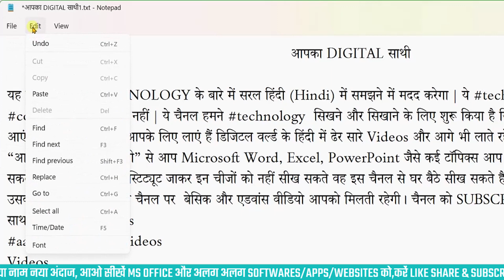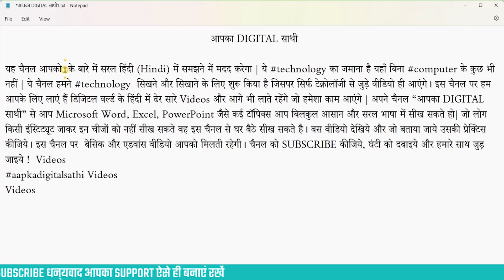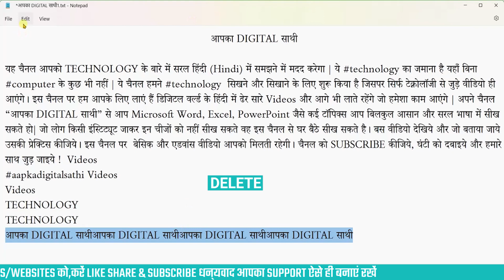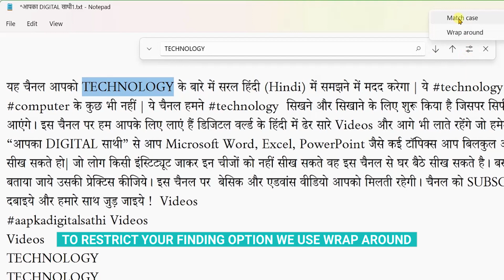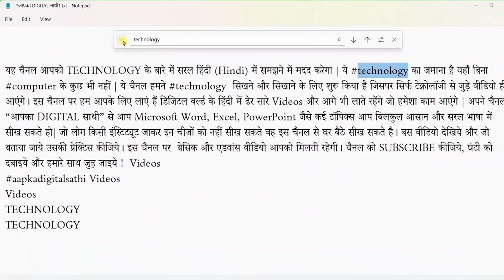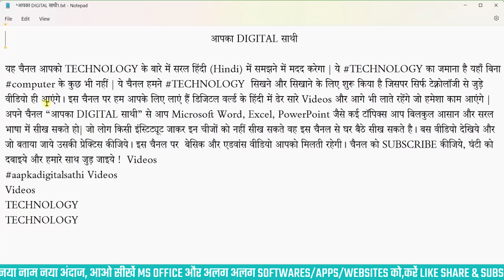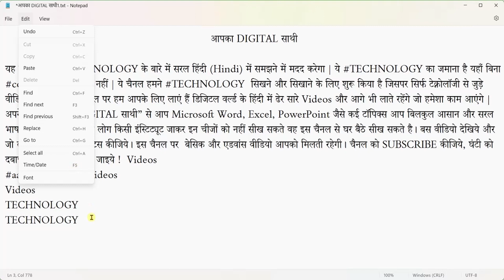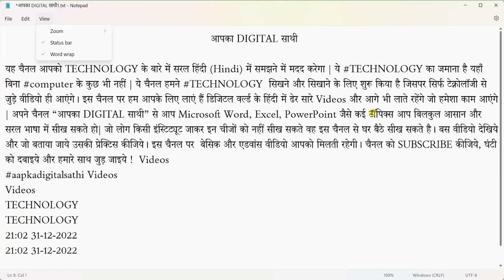EDIT MENU IN NOTEPAD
Video highlights
Notepad Basics: Edit menu in notepad

How do I open the Edit menu in notepad?
How do I edit in notepad?
How to use notepad edit menu?

मैं नोटपैड में Edit मेनू कैसे खोल सकता हूँ?
मैं नोटपैड में कैसे Edit करूं?
नोटपैड Edit मेनू का उपयोग कैसे करें?

In this video, we'll be diving into the Edit menu in Notepad, one of the most widely used text editors for Windows. The Edit menu is an essential part of Notepad that allows you to manipulate and modify the text content of your documents in a variety of ways. Whether you're a beginner or an advanced user, mastering the Edit menu in Notepad can help you become more productive and efficient when working with text files.

During this video, we will cover the following topics:

Basic text editing operations, such as cut, copy, and paste
Advanced text manipulation features like find and replace, and word wrap.
Undo and redo actions, as well as navigating through the history of changes.
Working with the Clipboard to store and retrieve text.
Using the Go To function to jump to specific lines or columns within your document.
Modifying the font, size, style, and alignment of your text.
By the end of this video, you'll have a good understanding of how to use the Edit menu in Notepad to modify, format and manipulate the text content of your documents effectively. So, if you're looking to improve your productivity when working with text files, be sure to watch this video!

इस वीडियो में, हम विंडोज के लिए सबसे व्यापक रूप से उपयोग किए जाने वाले टेक्स्ट संपादकों में से एक नोटपैड में संपादन मेनू में गोता लगाएंगे। संपादन मेनू नोटपैड का एक अनिवार्य हिस्सा है जो आपको विभिन्न तरीकों से अपने दस्तावेज़ों की टेक्स्ट सामग्री में हेरफेर करने और संशोधित करने की अनुमति देता है। चाहे आप शुरुआती हों या उन्नत उपयोगकर्ता, नोटपैड में संपादन मेनू में महारत हासिल करने से आपको पाठ फ़ाइलों के साथ काम करते समय अधिक उत्पादक और कुशल बनने में मदद मिल सकती है।

इस वीडियो के दौरान, हम निम्नलिखित विषयों को कवर करेंगे:

बेसिक टेक्स्ट एडिटिंग ऑपरेशंस, जैसे कट, कॉपी और पेस्ट
उन्नत पाठ हेरफेर सुविधाएँ जैसे ढूँढें और बदलें, और शब्द रैप करें।
कार्यों को पूर्ववत करें और फिर से करें, साथ ही परिवर्तनों के इतिहास में नेविगेट करें।
टेक्स्ट को स्टोर और पुनर्प्राप्त करने के लिए क्लिपबोर्ड के साथ कार्य करना।
अपने दस्तावेज़ के भीतर विशिष्ट पंक्तियों या स्तंभों पर जाने के लिए गो टू फ़ंक्शन का उपयोग करना।
अपने पाठ के फ़ॉन्ट, आकार, शैली और संरेखण को संशोधित करना।
इस वीडियो के अंत तक, आपको यह अच्छी तरह समझ आ जाएगा कि नोटपैड में संपादन मेनू का उपयोग कैसे करें ताकि आपके दस्तावेज़ों की टेक्स्ट सामग्री को प्रभावी ढंग से संशोधित, प्रारूपित और हेरफेर किया जा सके। इसलिए, यदि आप पाठ फ़ाइलों के साथ काम करते समय अपनी उत्पादकता में सुधार करना चाहते हैं, तो इस वीडियो को अवश्य देखें!

In this video you will learn about the different parts of notepad

Thank you @YouTube for giving us the opportunity.
Video edited by @DesignVideoMT